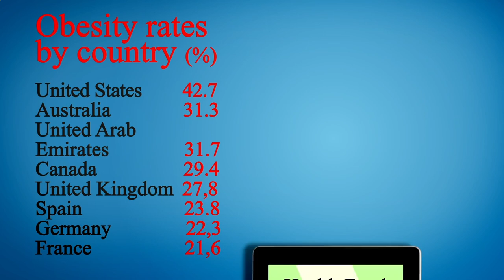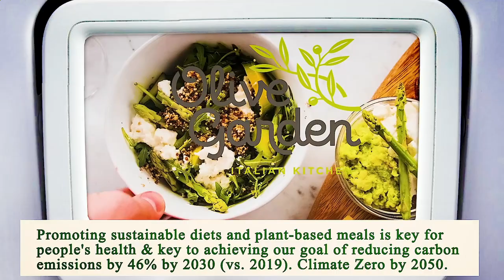Nearest Restaurant From Me Chicago 60603 IL, Cook County, Illinois, United States